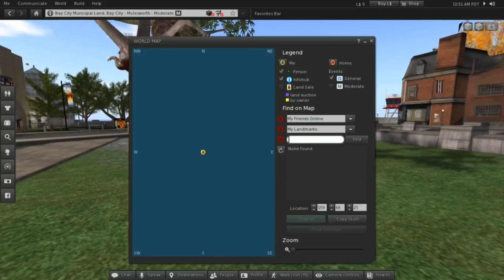PODCAST: Världens första virtuella ambassad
Miljonbelopp satsades, framstående arkitekter kallads in och invigningen hotades av protestaktioner i form av gruppsex. Hör berättelsen om den svenska ambassaden i Second Life.

I mitten av 00-talet befolkas den virtuella världen Second Life av miljoner människor. Folk bygger hus, skapar kläder och lever ut sina fantasier i en parallell verklighet. I ett försök att marknadsföra Sverige i denna nya verklighet föds idén att bygga en ambassad, världens första i en virtuell miljö.

Hör Moa Larsson berätta om ett projekt som skulle bryta ny mark för Sverige och om hypen runt Second Life, initiativtagaren Olle Wästberg om att försöka bli först i världen med en ambassad i en onlinevärld. Och hör Therese Åhs berätta om sin musikkarriär i en virtuell värld och om sitt framträdande på invigningen.

P3 Spel produceras av Sveriges Radio P3 i samarbete med A-One.

En dokumentär av Moa Larsson
Ljudtekniker: Jonas Sjöberg
Producent: Tobias Norström